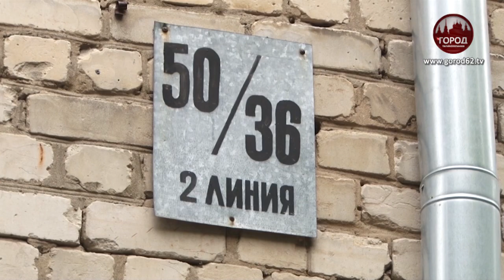Почему вопреки закону рюмочные продолжают работать?